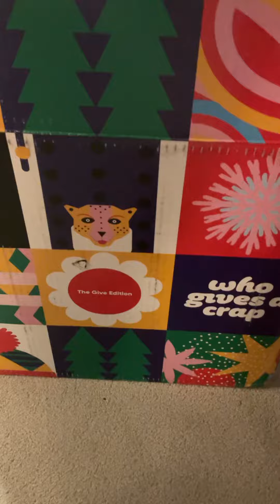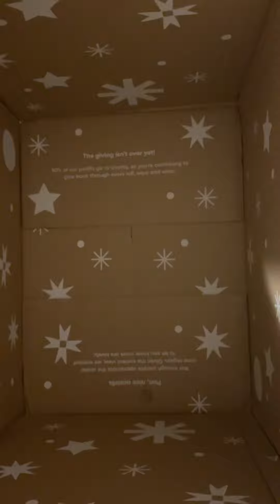One week to go for flying away￼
We are going to Germany in one week because we are going to school and we are flying to Düsseldorf for sleeping and you made a toilet paper hall￼